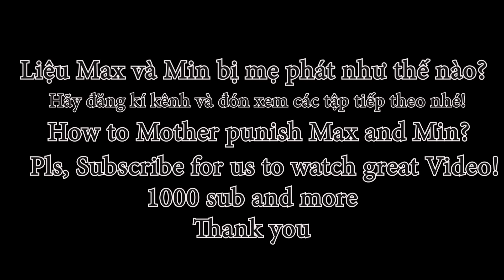How to Spider-man win a Nerf War (ep 2)|10000 Subscribers|Người nhện đấu nhau bằng súng đạn xốp Nerf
SO FUNNY VIDEO
Our target: 1000 Subscribers. Pls all . Watch and Subscriber for us
Mục tiêu của chúng tôi là 1000 người đăng kí. Xem và đăng kí nào!
Xin hãy theo dõi và ủng hộ kênh cho chúng tôi nhé